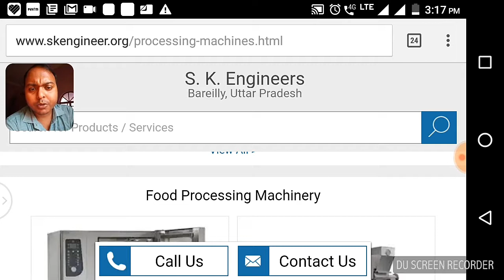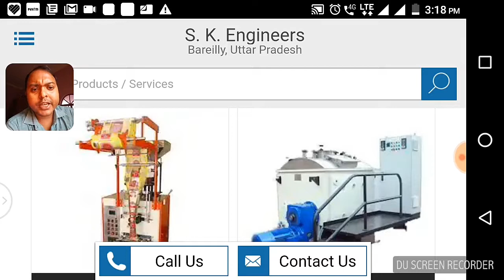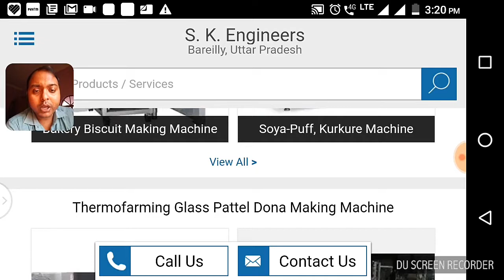নতুন ব্যবসা শুরু করতে চাই । বেছে নিন নিজের ব্যবসা |A for business ideas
এখান থেকে যেকোন একটি মেশিন কিনুন এবং আপনাদের দক্ষতা আর আপনারা কোন ধরনের ব্যবসা করতে ইচ্ছুক তার উপর নির্ভর করে মেশিন কিনুন এবং আপনার বাজেট টাও দেখুন এছাড়া আরো অন্য রকম ভাবে কোনো হেল্প লাগলে অবশ্যই কমেন্ট এ কমেন্ট করুন আপনাদের পুরো আমি হেল্প করবো

ভিডিওটি ভালো লাগলে আমার পাশে থাকার জন্য লাইক করুন ও ফ্রেন্ড দের শেয়ার করুন